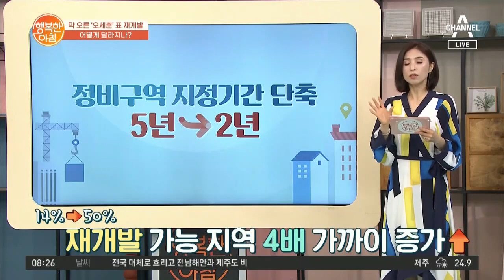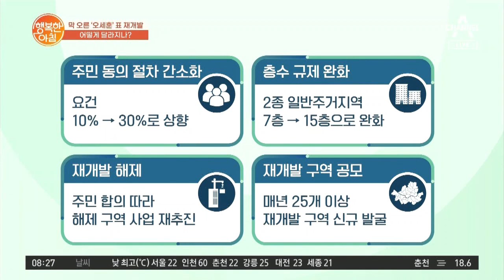오세훈, 재개발 구역 정해지는 기준은? 재개발 가능 지역 4배 증가! | 행복한 아침 597 회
정비구역 지정기간 단축
5년 -› 2년